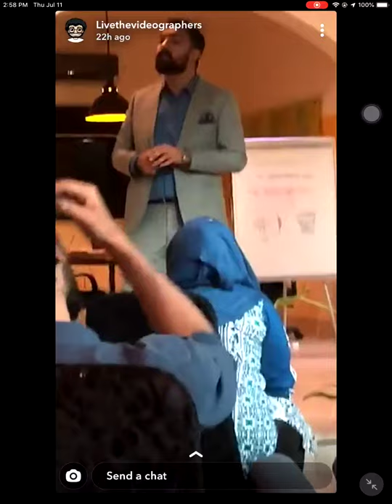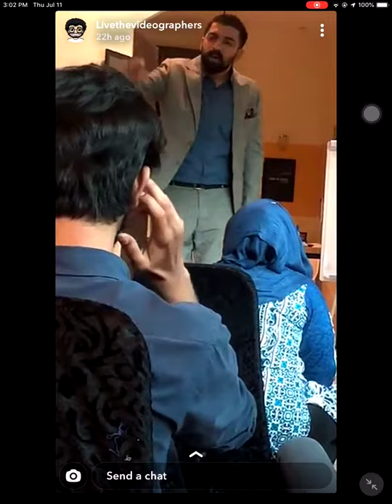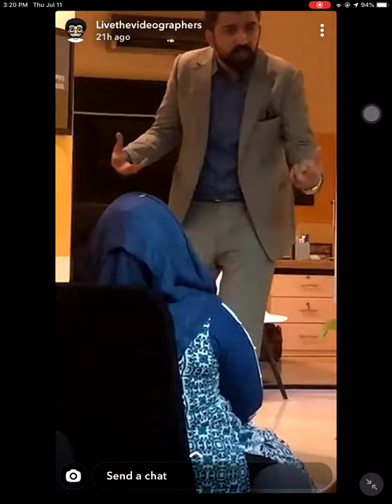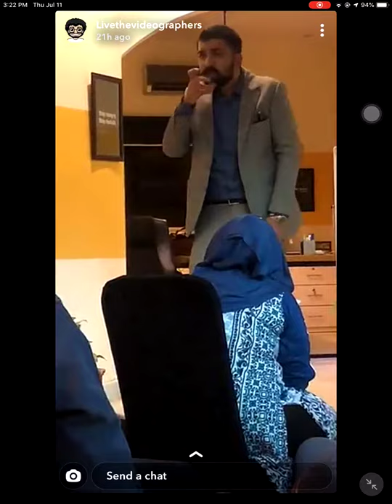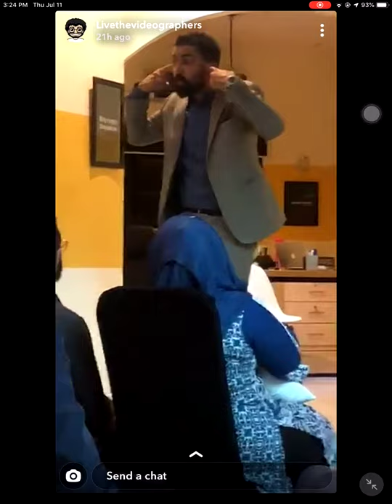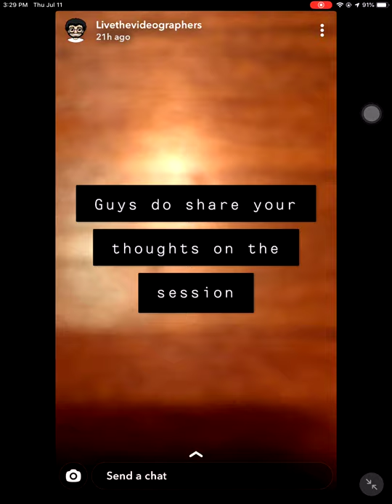Waleed Anwar talk